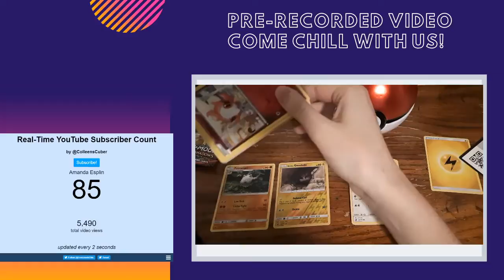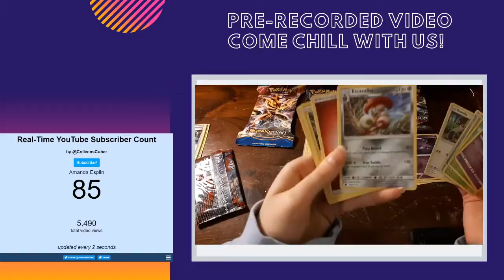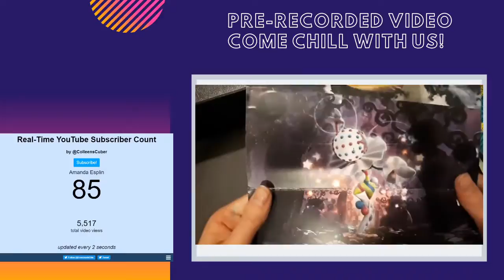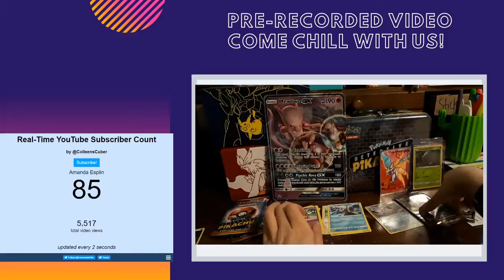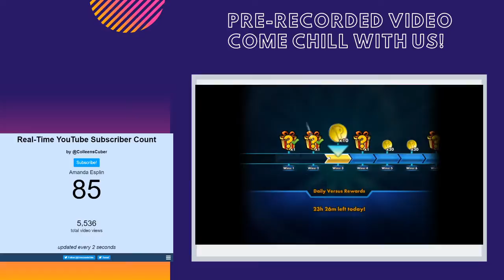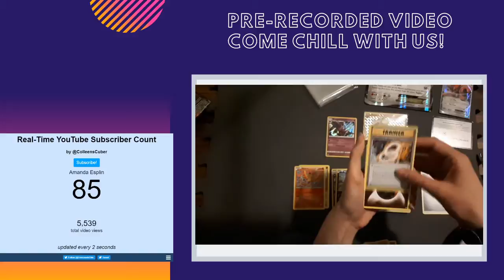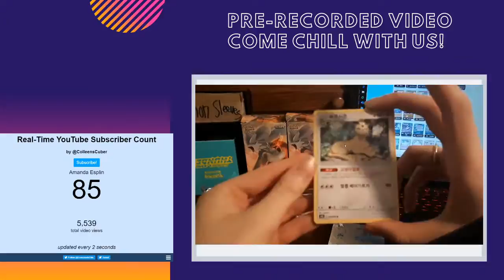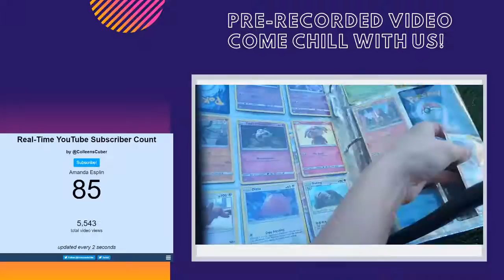Live Stream! Come Join me for some fun!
Let's play some Pokemon and crack open some packs! Come join the Pokemon Squad for Family Friendly Fun!